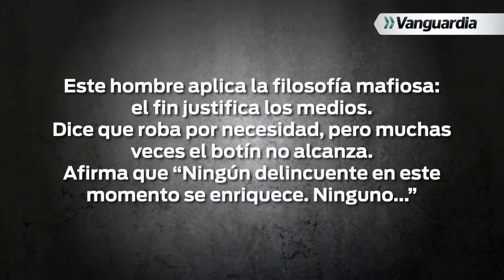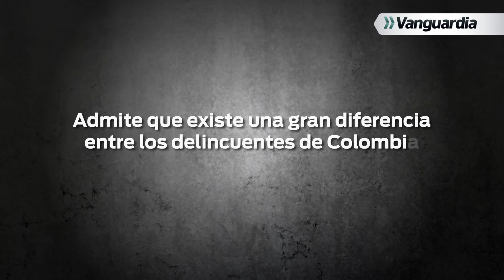Confesiones de un fletero en Bucaramanga